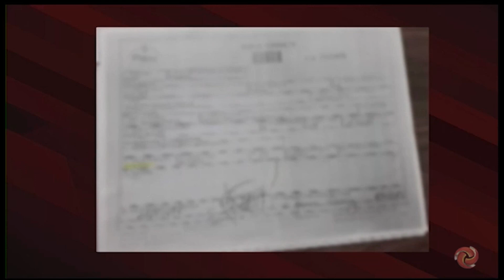Alterosa Alerta 2° edição - 22 de julho